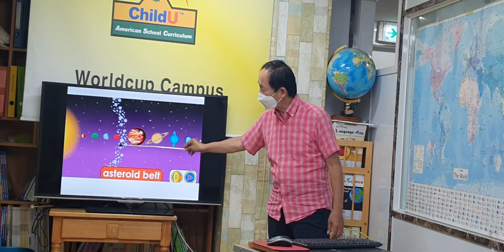차일드유 월드컵 205 EC 소행성의 날 정지상